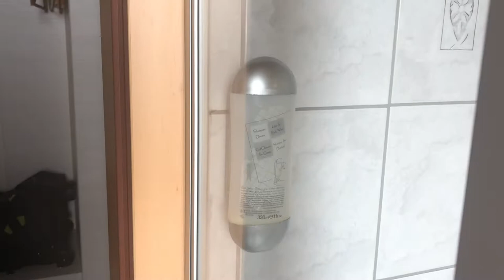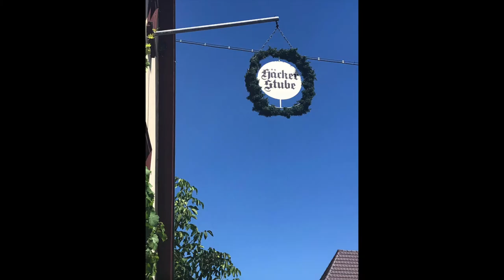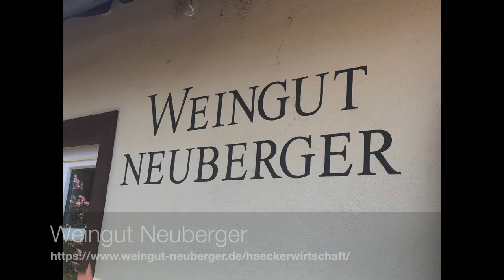Churfranken Landhotel Adler - ROOMTOUR | Le Gourmand – Das Geniesser-Magazin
Zwischen Aschaffenburg und Frankfurt liegen die Orte Miltenberg und Bürgstadt. Hier liegt die Region Churfranken. Wir verbrachten zwei Nächte im Landhotel Adler in Bürgstadt, lernten die regional typischen Häckerwirtschaften und die fränkischen Spezialitäten kennen.